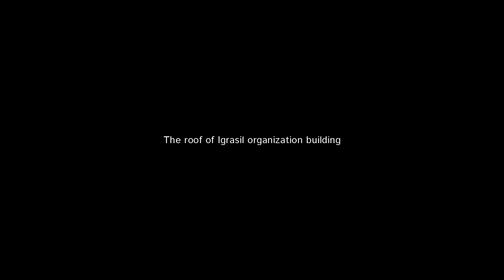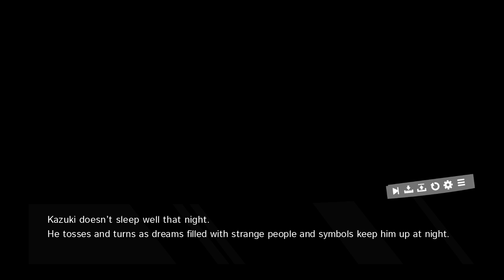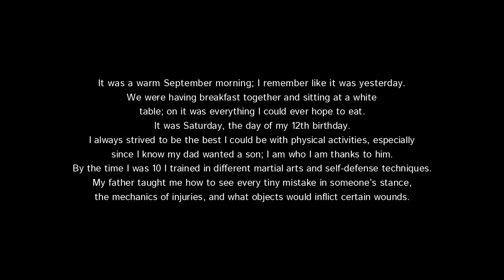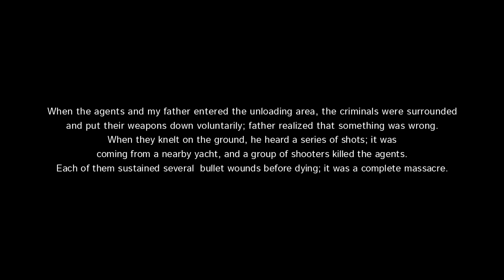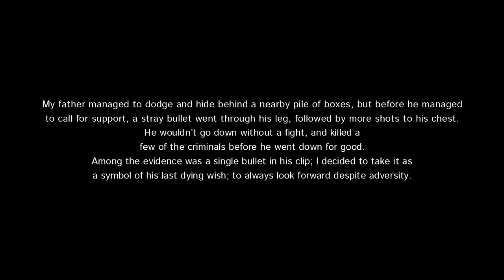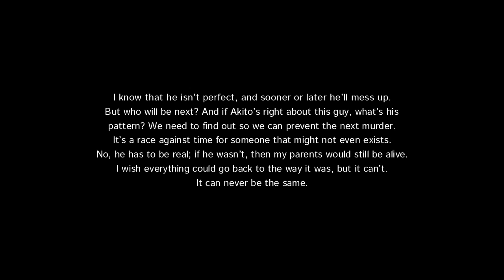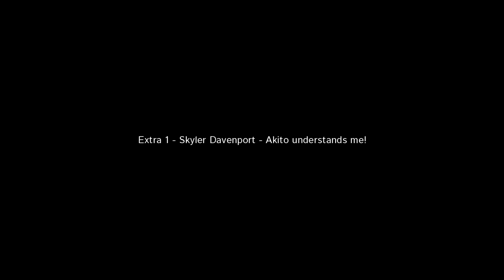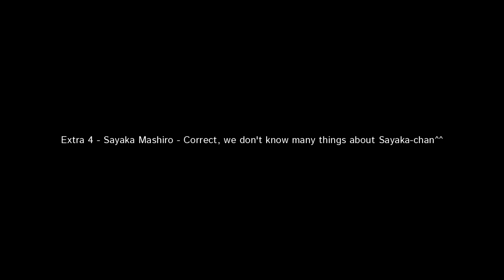Bloody Chronicles Demo